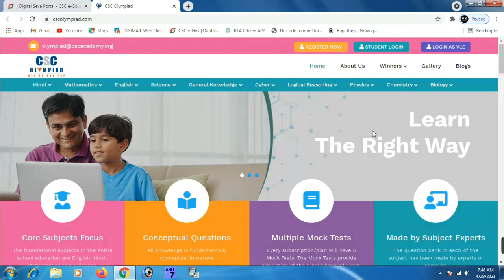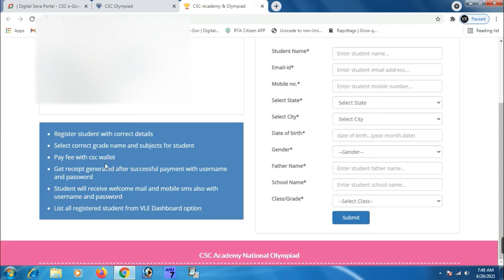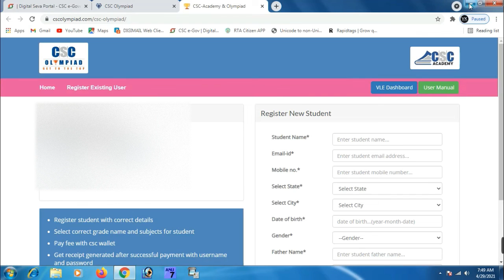PMG DISHA MARCH PAYMENT ISSUE [CSC SERVICES TELUGU]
Natho Matladali Ante : Callme4 app
My id : CSCSERVICES@cm4